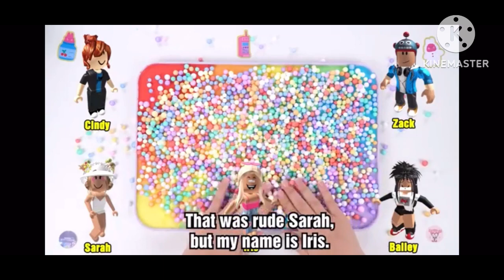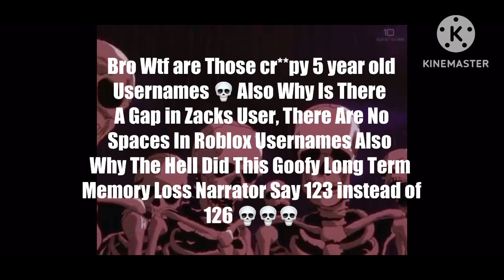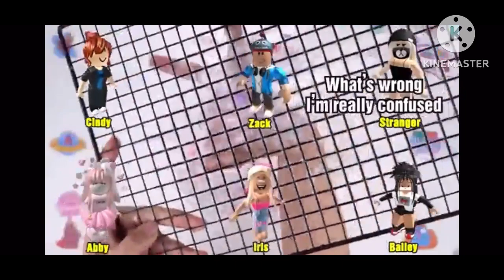Cringe Roblox Story But With The Skeleton Meme! 💀 (CRS) #1